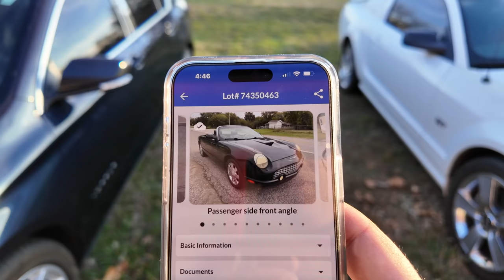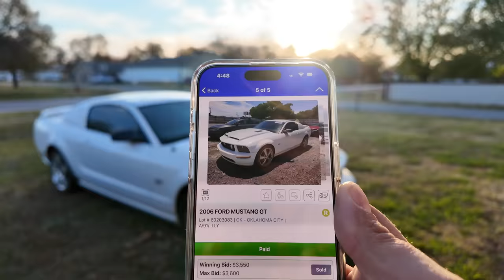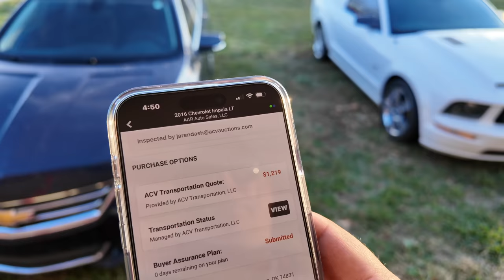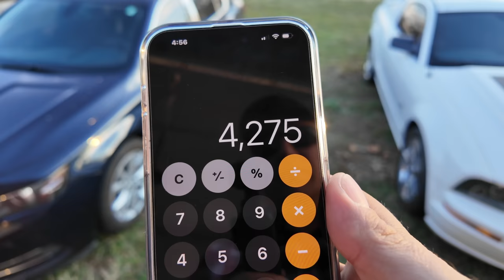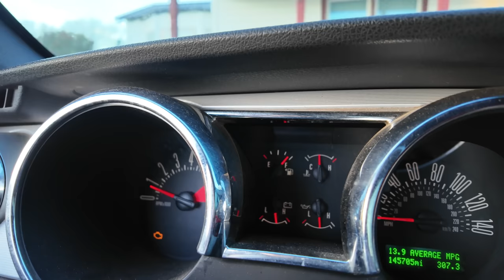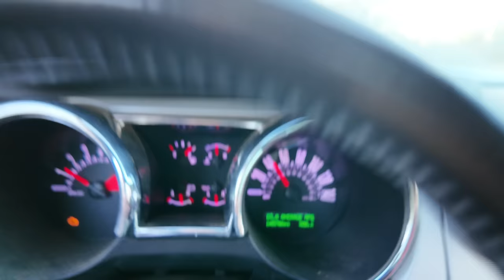This Fireman Threw Rocks at my Mustang then Called the Cops on me!!!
After the video we found out the man who threw rocks at me while I was driving on the highway was 63 year old Dwight  - a fireman for the Byars Fire Department (who was on call at this time). What I thought was a weapon on his hip turned out to be his radio for the fire station. Excellent way to set an example for the other people in town! I won't post his address but he's a local. What an idiot!